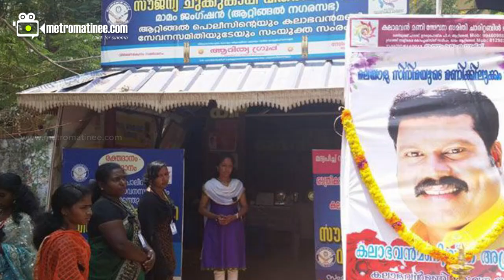Kalabhavan Mani Death - Serial actress being probed - Serial നടിയെ ചോദ്യം ചെയ്യുന്നു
Kalabhavan Mani Death  - Serial actress being probed

കലാഭവൻ മണിയുടെ മരണം - Serial നടിയെ ചോദ്യം ചെയ്യുന്നു

Kalabhavan Mani's death, serial actress being questioned